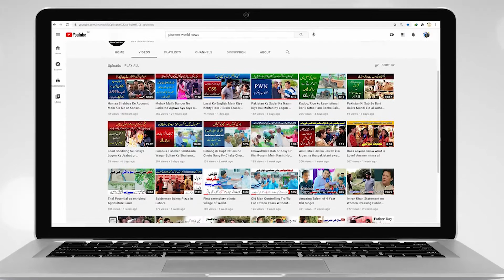Wheeler Shah Nawaz Death |Lawyer Ch Mudassir Exclusive Interview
Us for Interesting Stories or News.